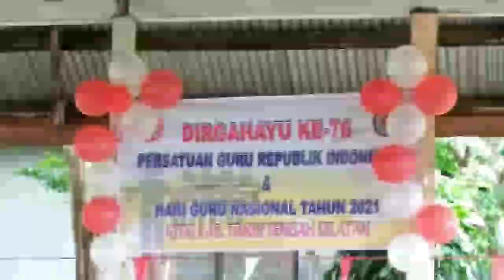Keseruan IGTKI memperingati Hut PGRI dan Hari Guru Nasional Ke -76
Vidio ini adalah dokumentasi keseruan guru-guru TK/Paud (IGTKI Kabupaten Timor Tengah Selatan) memperingati Hari ulang tahun PGRI dan Hari Guru Nasional Tahun 2021 di TK Negeri Pembina Kesetnana